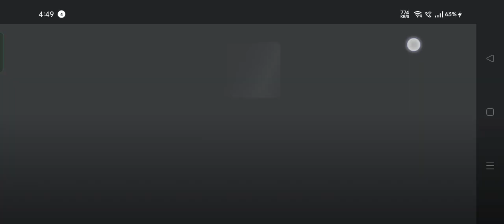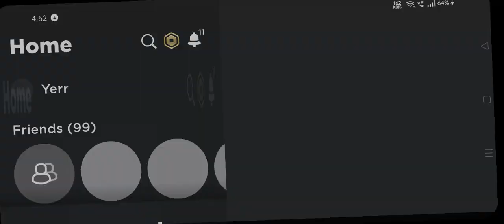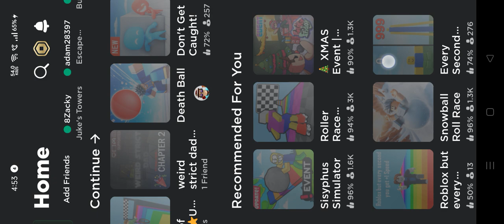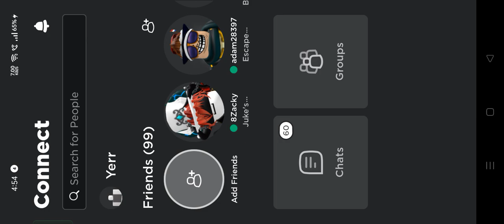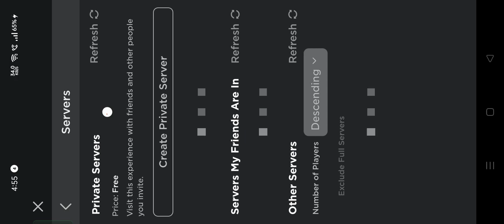Pls subcribe and like